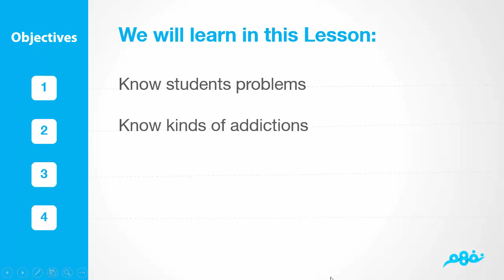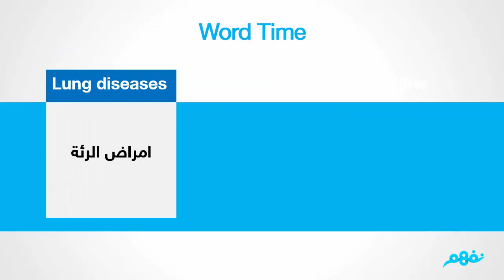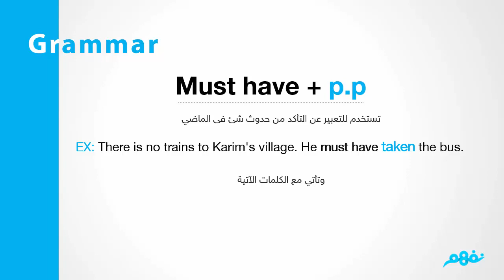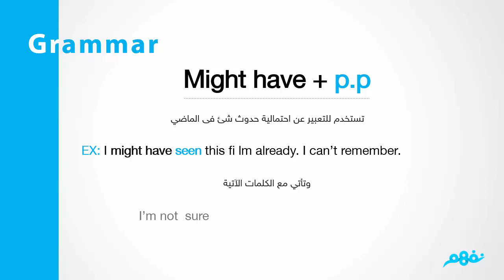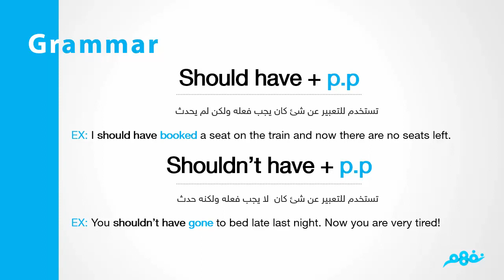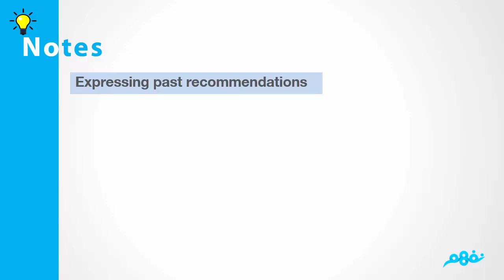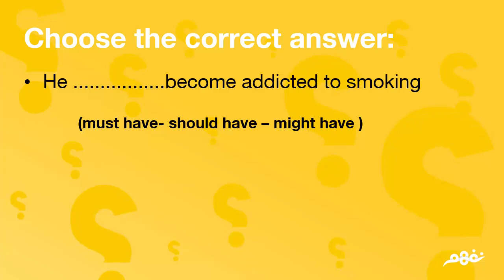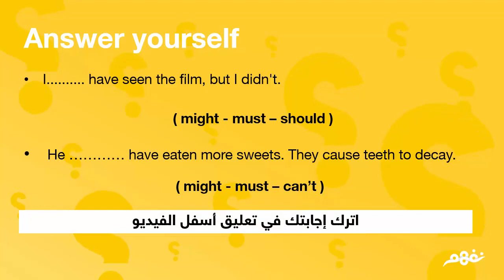Unit 11: Making the right choices | اللغة الإنجليزية | الصف الثالث الإعدادي | الترم الثاني | نفهم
- إعداد وشرح: حسين أبو علم

 Nafham
 نفهم - نتعلم ببساطة
مصادر: